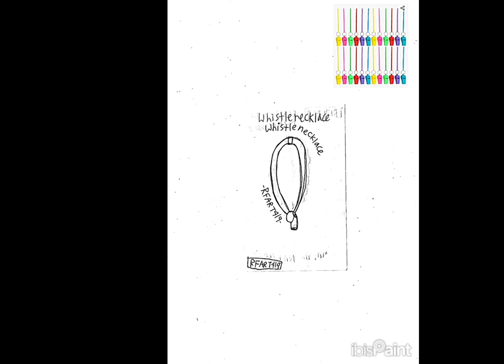10-7-2023 - RFART419 - How to Draw a Whistle Necklace - Original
This is my original student-animated tutorial film on October 8, 2023, about how to draw the Whistle Necklace for your Magical Girl YouTube Animations someday.

これは、2023 年 10 月 8 日に公開された私のオリジナルの学生アニメーション チュートリアル フィルムで、いつか魔法少女 YouTube アニメーション用のホイッスル ネックレスを描く方法についてのものです。

Reference Link:
Whistle Necklace: